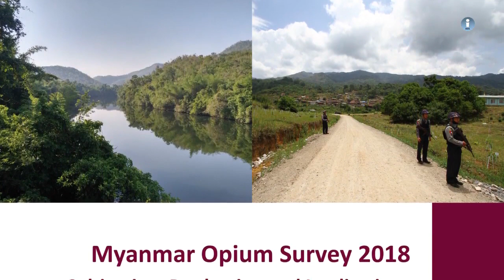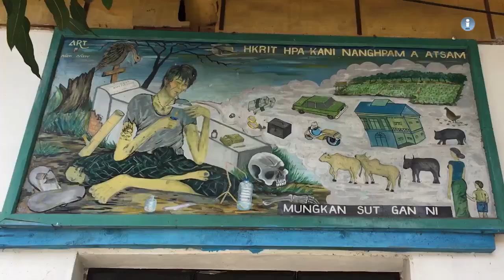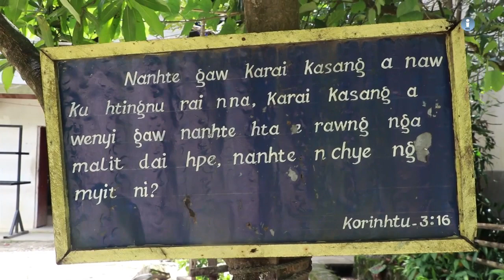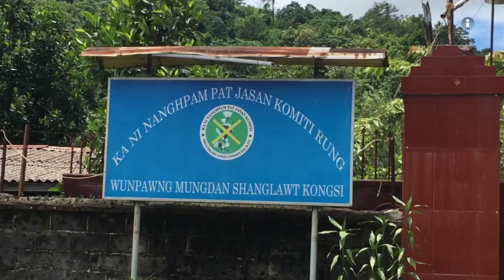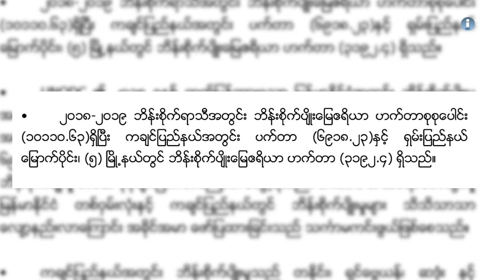ၿငိမ္းခ်မ္းေရးအတြက္ ဖက္ဒရယ္ အစီအစဥ္ အပိုင္း (၄၀)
မူးယစ္ေဆး၀ါး ျပသာနာဟာ အနာဂတ္ ဖက္ဒရယ္ ျပည္ေထာင္စု တည္ေဆာက္ေရးမွာ အဟန္႔အတား တစ္ခုအေနနဲ႔ ရွိေနသလို လက္ရွိျဖစ္ပြားေနတဲ့ လက္နက္ကိုင္ ပဋိပကၡေတြနဲ႔လည္း ဆက္စပ္မႈ ရွိတယ္လို႔ ဆိုၾကပါတယ္။ ဟန္ခ်က္ညီညီနဲ႔ မူးယစ္ေဆးဝါးကိုု ထိေရာက္စြာ မႏွိမ္ႏွင္းႏိုုင္ရတာဟာလည္း ျပည္တြင္းၿငိမ္းခ်မ္းေရးနဲ႔ ဆက္စပ္ေနတယ္လိုု႔ဆိုုပါတယ္။

တနဂၤေႏြေန႔က ထုတ္လႊင့္ခဲ့တဲ့ အစီအစဥ္ကို တနလာၤေန႔ မနက္ – ၉း၄၅၊ ဗုဒၶဟူးေန႔ ေန႔လည္ – ၂း၁၅ ၾကာသာပေတးေန႔ – ည ၁၀း၄၅ တို႔မွာ Mizzima TV ကေန ျပန္လည္ ထုတ္လႊင့္ျပသေပးသြားမွာ ျဖစ္ပါတယ္။